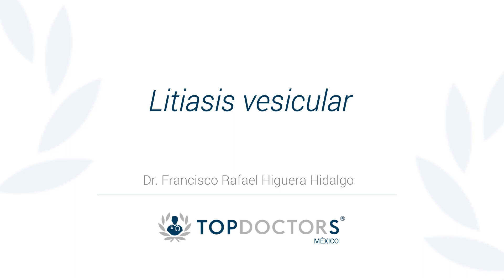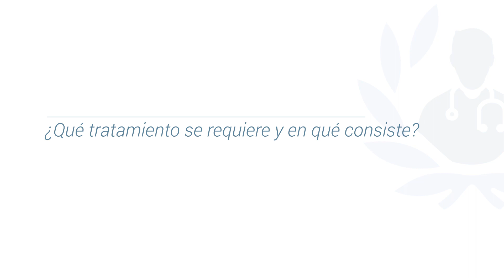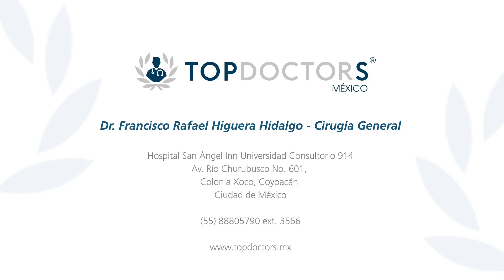Litiasis vesicular: ¿Qué tratamientos existen?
Conoce los tratamientos para la litiasis vesicular de la mano del Dr. Francisco Rafael Higuera Hidalgo, destacado cirujano general y miembro de top doctors

La litiasis vesicular es la presencia de piedras en la vesícula biliar.

Puede provocar síntomas como el dolor abdominal, náuseas y vómitos, coloración amarillenta de la piel y de los tejidos mucosos del cuerpo humano por acúmulo de bilirrubina  (ictericia).

Las piedras que se forman en la vesícula biliar están compuestas de colesterol y bilis.

La vesícula biliar es un órgano que se encuentra en la región inferior del hígado y con el que está conectado a través de sus conductos de excreción. La vesícula biliar presenta forma de pera y tiene la función se secretar una sustancia conocida como bilis que se genera en el interior del hígado.

Los cálculos que se acumulan en el interior de la vesícula biliar permitiendo el diagnóstico de litiasis biliar están formados principalmente por colesterol (al menos en un 85% de los casos).

Otro tipo distinto de cálculos biliares son los formados por el acúmulo de bilirrubina (menos del 10% de los casos).

0:14 ¿Qué es la litiasis vesicular y qué tan común es?

01:12 ¿Cuáles son los factores de riesgo que la pueden causar?

01:39 ¿Qué síntomas provoca?

02:53 ¿Qué tratamiento requiere?

Para encontrar a los mejores médicos especialistas en litiasis vesicular visite